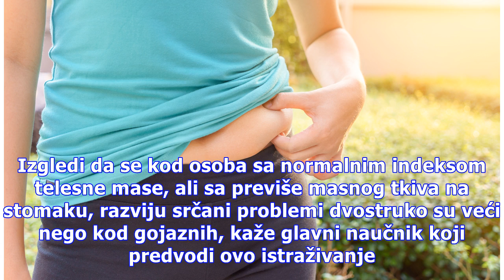Još jedan mit o masnim naslagama na stomaku razbijen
Jedno istraživanje na klinici Mayo sprovedeno na 1700 ispitanika, gojaznih, ali i onih normalne težine, koji jednostavno imaju masne naslage na stomaku, srušilo je još jedan rašireni mit o gojaznosti. Stručnjaci kažu da su osobe noramlne težine, čiji je strug većeg opima od bokova, imaju više sklono...